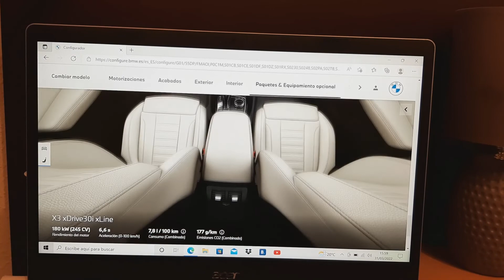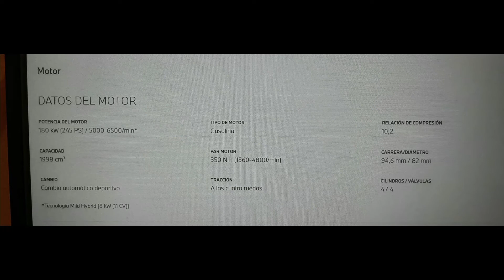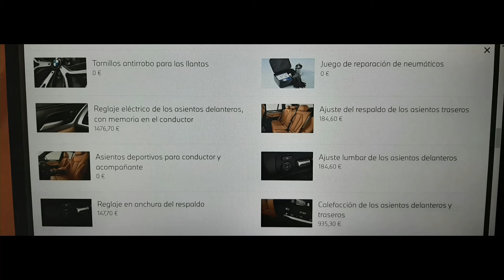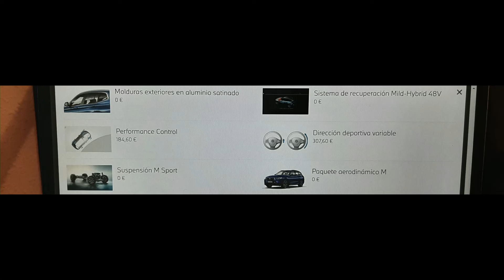THE 2022 BMW X3 (D Segment SAV) 🇩🇪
Class Compact Luxury Crossover SUV